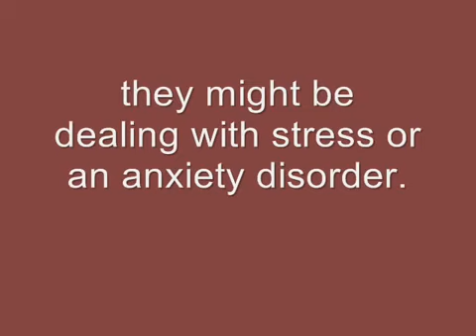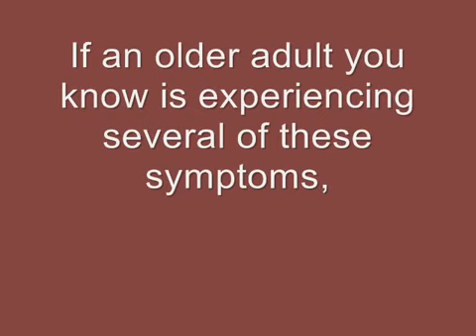Anxiety in Older Adults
Anxiety disorders are the number one mental health issue for women and second only to alcohol and drug abuse among men.